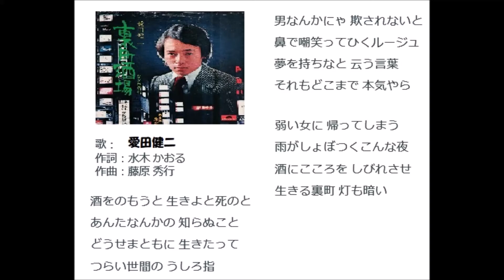「裏町酒場」唄：愛田健二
オリジナル創唱は西田佐知子　昭和36年（1961）の作品
作詞: 水木かおる、作曲・編曲: 藤原秀行
🎤同じレコード会社の繋がりで愛田健二さんが発売した。